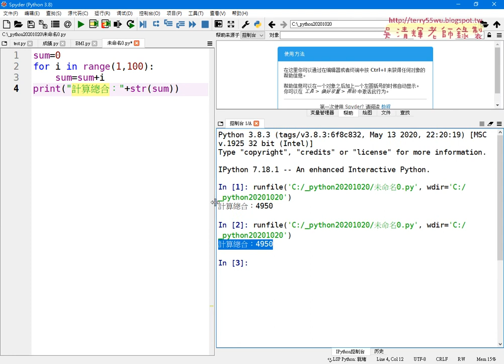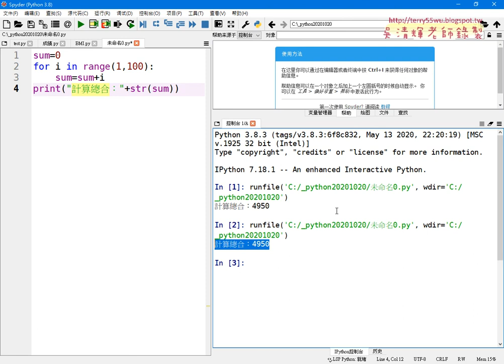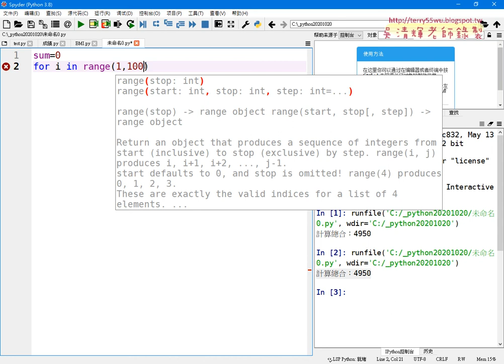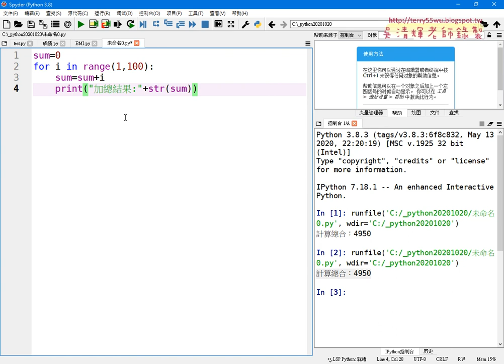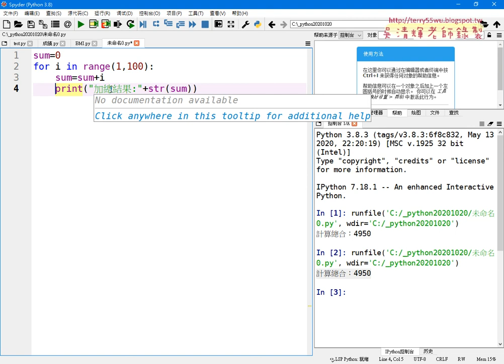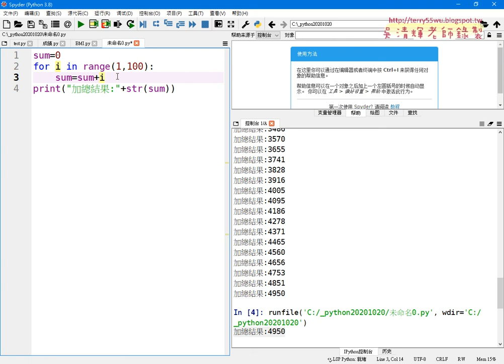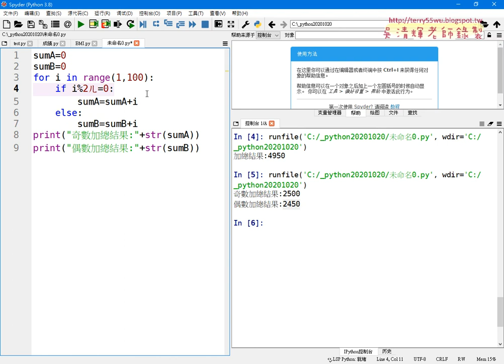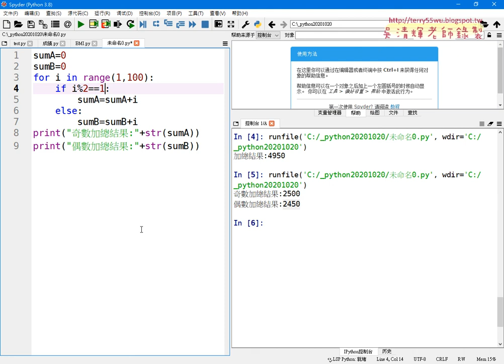02 加總1到99與分別計算奇數與偶數